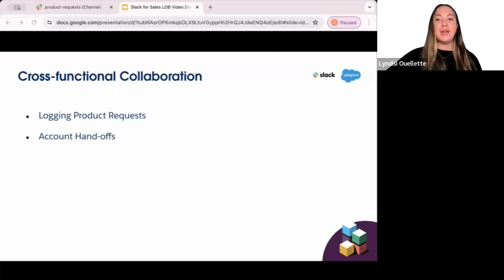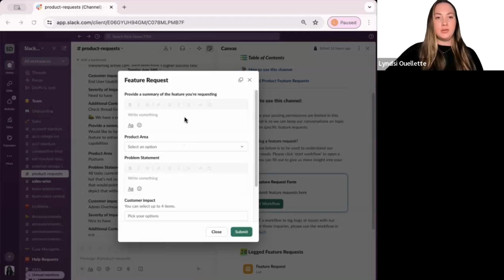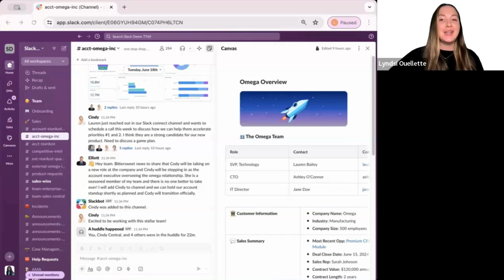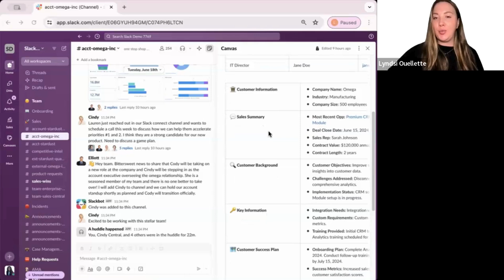How to collaborate with sales teams in Slack